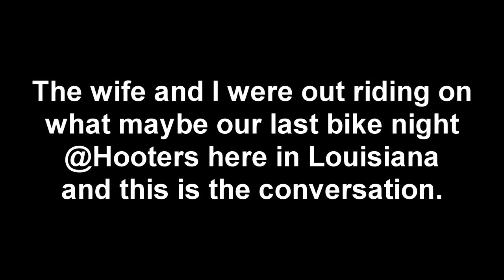The Last Louisiana Bike Night?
Riding to what might be our last Hooters Louisiana bike night with the wife. Turns out this was indeed our last bike night here in Louisiana. Talking about this that and the other and even telling a few good ole dad jokes.

WestCoastSouthern88
WestCoastSouthern